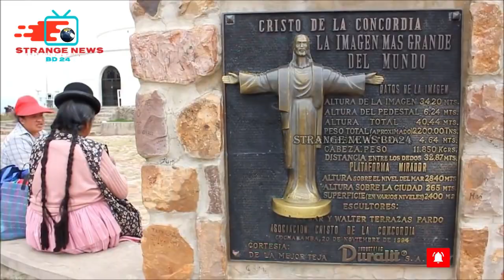বলিভিয়া দেশ সম্পর্কে আশ্চর্যজনক কিছু তথ্য//Fact about Bolivia in Bangla